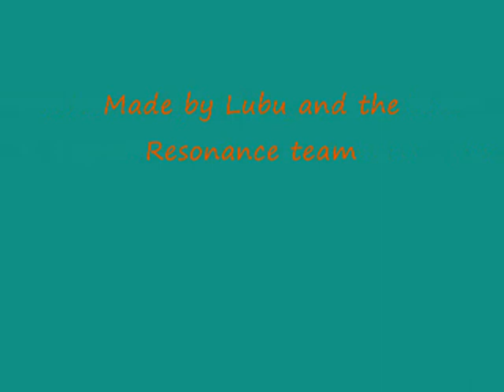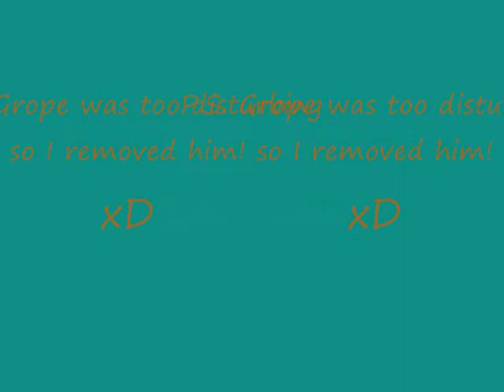Editted version of campaign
Removed grope's part so friends under 18 can view safely xD.

Credits to lu bu and his team